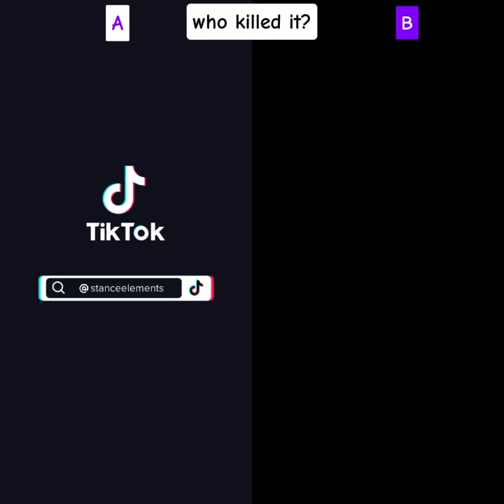who killed it most?